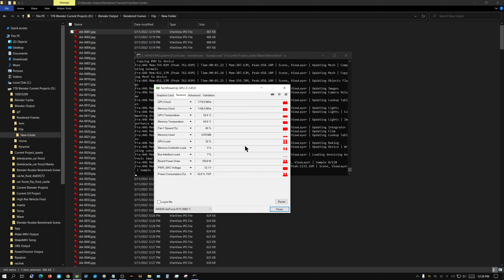Rendering In Blender Through The Command-line - Who Knew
Just today after using Blender for 7 years I found out that Blender has the ability to render from the command line so that it's less glitchy and uses less resources because it doesn't need to use the GUI(Graphical User Interface).
Available free to use and monetize.

My Hardware:
Desktop 1
Motherboard: Asus X570 TUF
CPU: Ryzen 9 3900X
GPU: RTX 3070 - RTX 3060
RAM: 64GB 3600Mhz G Skill Ripjaws 4 X 16GB
STORAGE: 500GB NVME (Western Digital Black)
                    1TB Samsung Evo NVME
COOLING: Cooler Master Hyper 212

Desktop 2
Motherboard: MSI X470
CPU: Ryzen 5 3600
GPU: 2X RTX 2060 Super - 2X GTX 1060 6GB
RAM: 32GB 2133Mhz G Skill Ripjaws 4 X 8GB
STORAGE: 250GB SSD Western Digital Blue
COOLING: Stock AMD Cooler
POWER SUPPLY: EVGA 500 Bronze